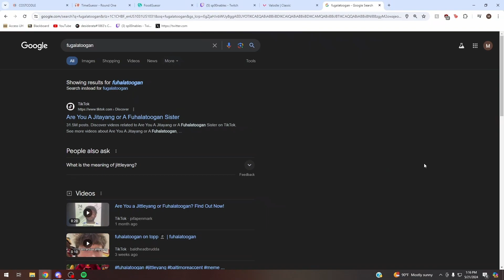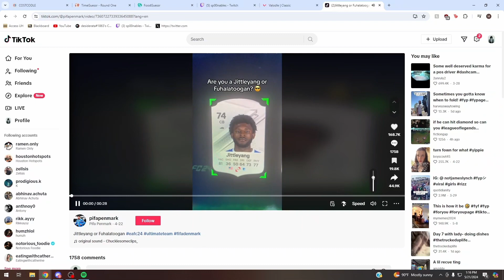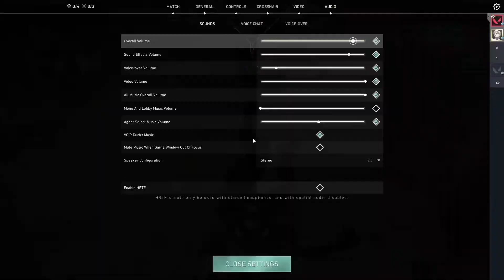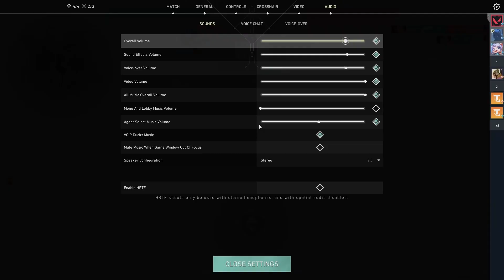IM LIVE COME WATCH